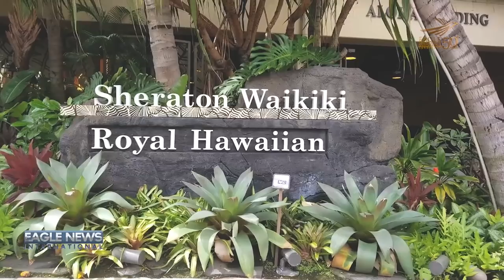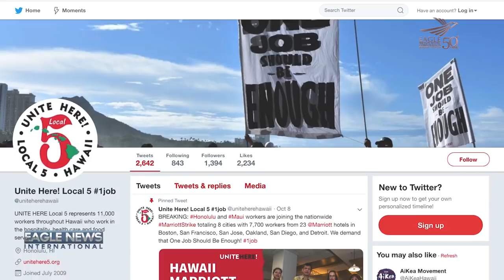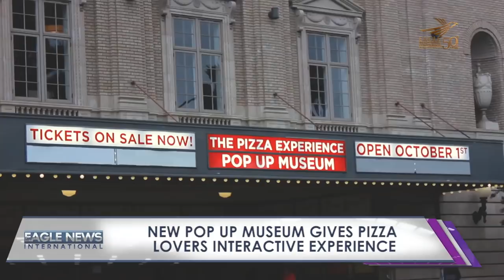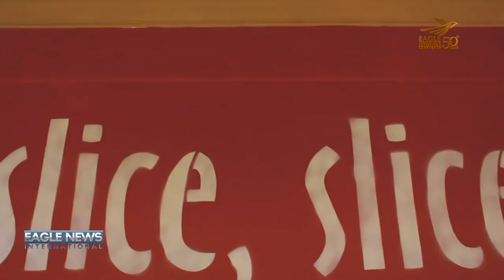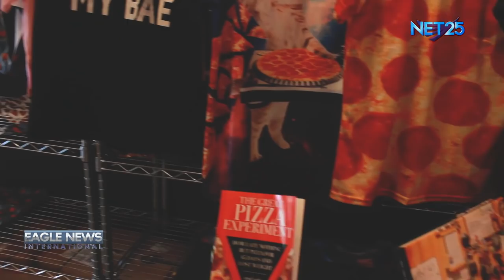EAGLE NEWS WDC BUREAU October 19, 2018